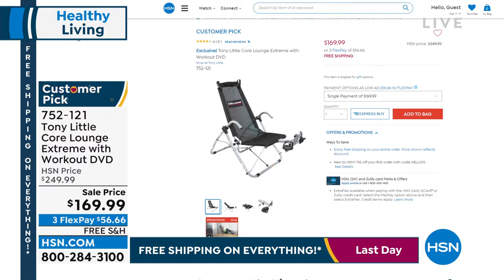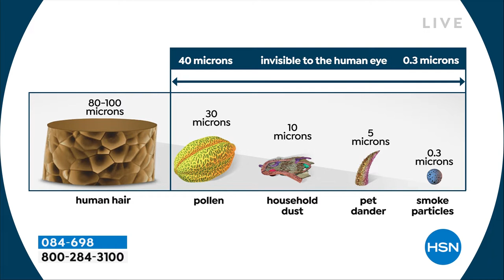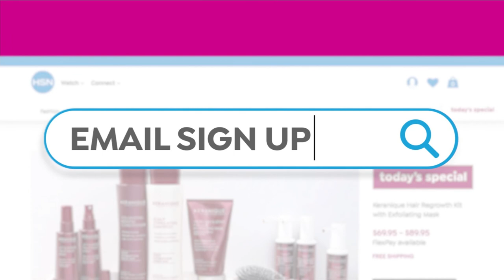HSN | Healthy Living featuring Tony Little 04.10.2022 - 09 AM